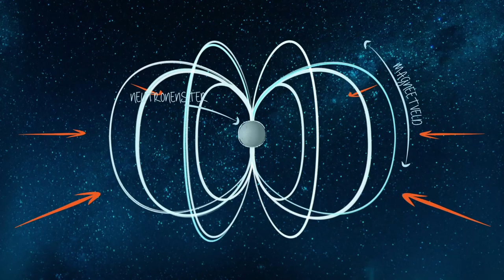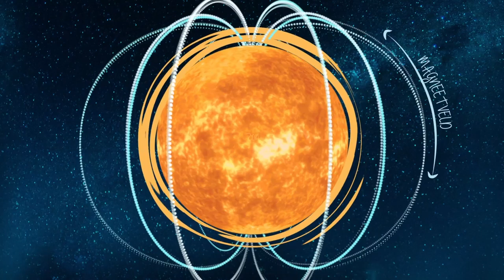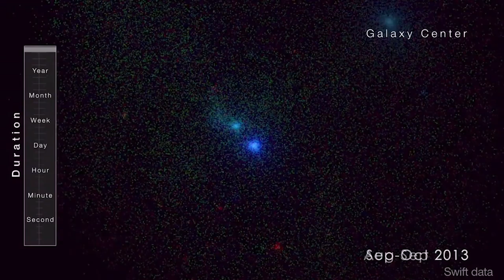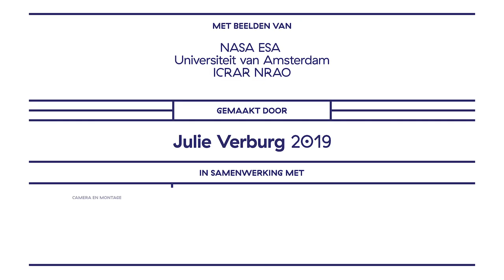De onstilbare honger van de neutronenster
Neutronensterren zijn extreme sterren met een supersterke magnetisch aantrekkingskracht. Ondanks dat spuiten ze sterrenstof ook in sterke stralen weer van zich af het heelal in. Hoe dat precies in zijn werk gaat, dat onderzoekt Jakob van den Eijnden, promovendus sterrenkunde aan de Universiteit van Amsterdam. Hij observeert daarvoor met telescopen het heelal.

Credits
Gemaakt door: Julie Verburg 2019